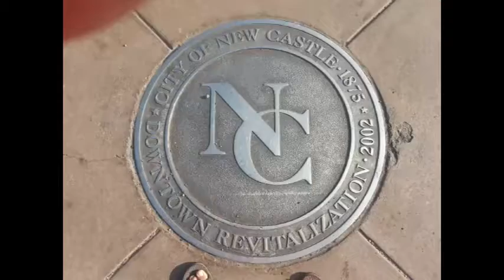NCTV45′s Sunrise NewsWatch NewsBrief Segment 9 Wednesday September 21, 2016